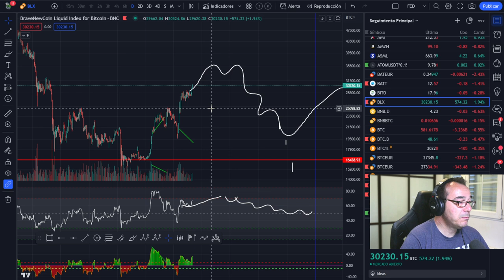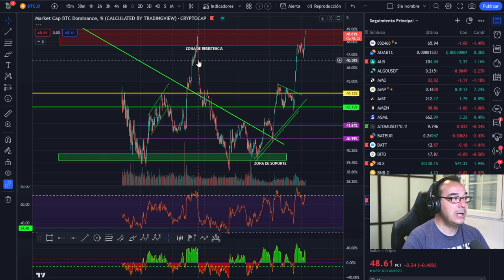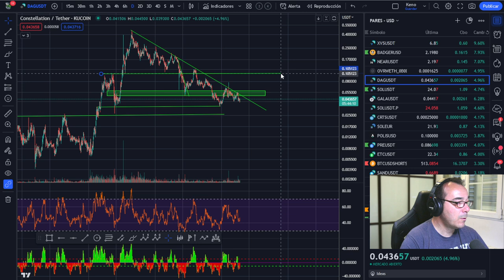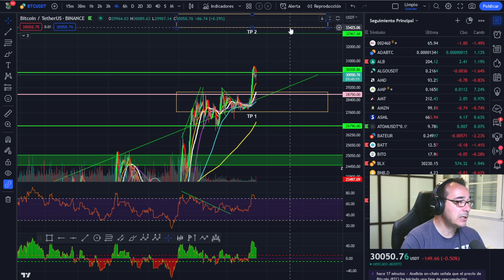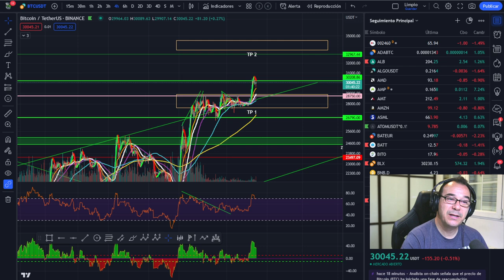🚀 BITCOIN BRUTAL ¡SORTEO DE UN CURSO COMPLETO Y 2 SCRIPTS!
LECTURAS RECOMENDADAS:
EL MEJOR SOBRE BITCOIN Y BLOCKCHAIN FÁCIL DE ENTENDER:

Tampoco vendo ningún tipo de servicio de señales de entradas o salidas, solo explico las propias o las que haría en el caso que se explique en el vídeo. 🚀 BITCOIN BRUTAL ¡SORTEO DE UN CURSO COMPLETO Y 2 SCRIPTS!